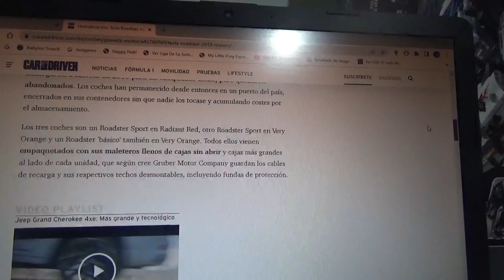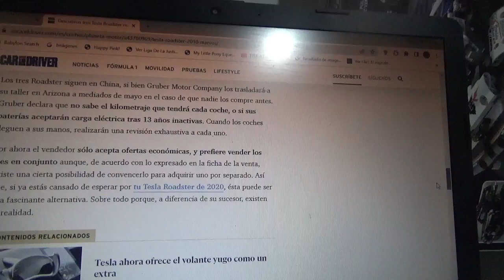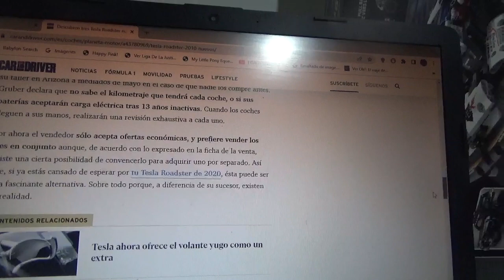Encuentran estos 3 Tesla Roadster sin estrenar en un contenedor abandonado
Aparecieron precisamente en un puerto en China no se han tocado y una vez un cliente de este país los compró pero nunca los ha recibido y ahora están a la venta